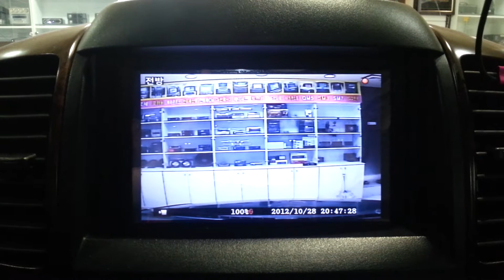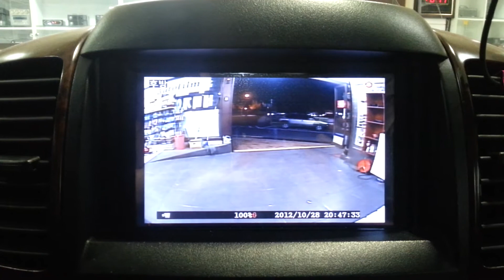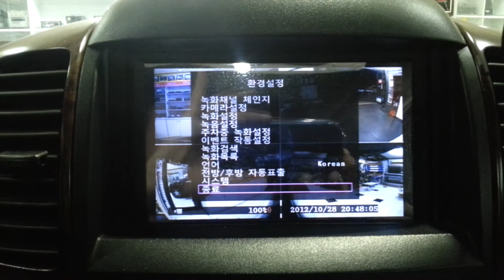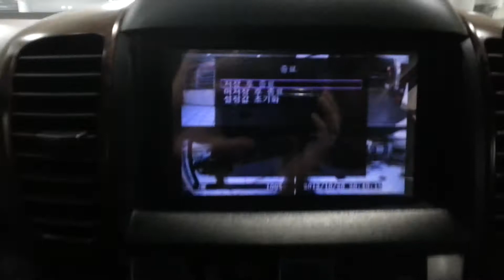오에버 멀티 FULL HD 매직아이콤보2000,4채널매직아이 쏘렌토 대모카 동영상